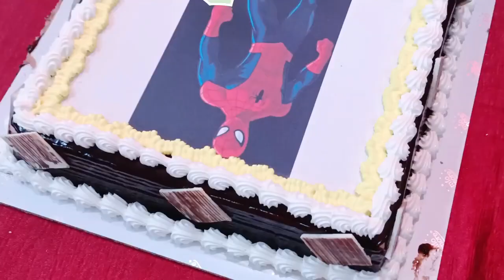Birthday Celebration of my dear son Shivansh 🎂 in 2022 ll Spider-Man theme Party ll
Birthday Celebration of my dear son Shivansh 🎂 in 2022 ll Grand Birthday celebration ll

Hallo friends, welcome to amazing art. My dear son Shivansh's birthday is on 24th August, please bless him.
Thankyou